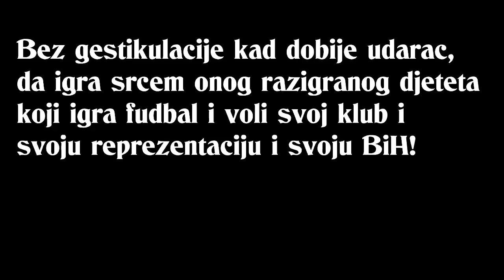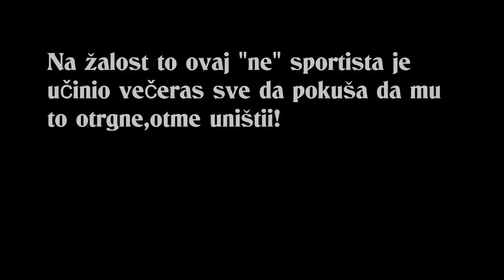Izdrži NERMINE Bosna je uz TEBE!